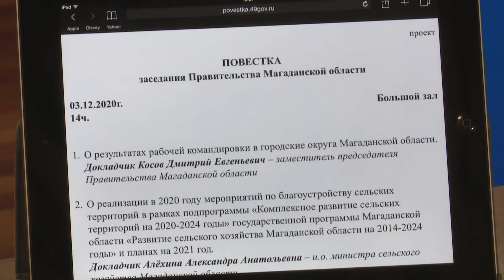Что такое «МГДН» должно быть понятно всем!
Об этом заявил губернатор Магаданской области Сергей Носов